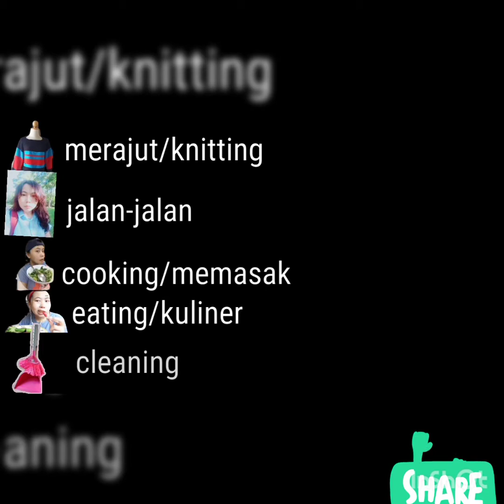MRT SINGAPORE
Disingapore jarang Ada bakso Dan susah untuk beli bakso,bersyukur punya kawan dibawain bakso terima kasih.
Dalam perjalananku sambil ngevlog dalam MRT.